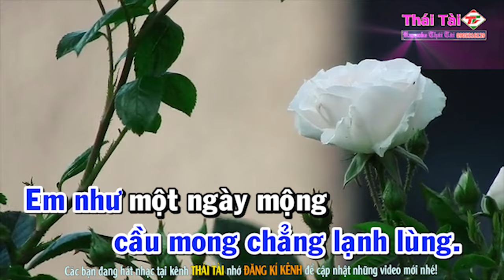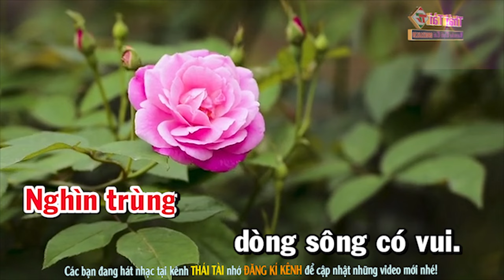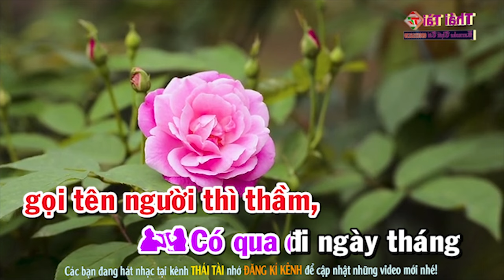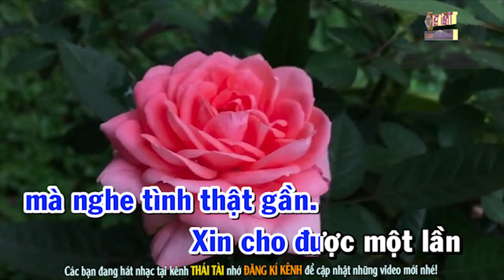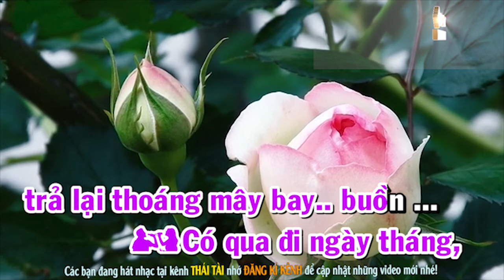Tình Khúc Buồn Karaoke Song Ca - Beat Thái Tài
► Bài hát : Tình Khúc Buồn
► Sáng tác : Ngô Thụy Miên
► Thể loại :  karaoke
► trình bày : Thái Tài
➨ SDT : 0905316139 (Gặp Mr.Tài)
❖▬▬▬▬▬▬▬▬▬▬ஜ۩۞۩ஜ▬▬▬▬▬▬▬▬▬▬❖